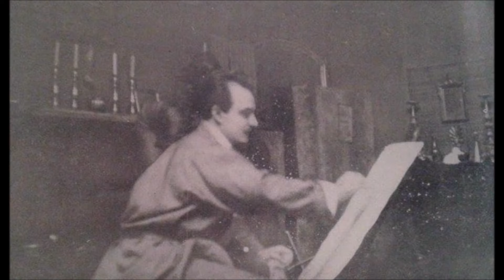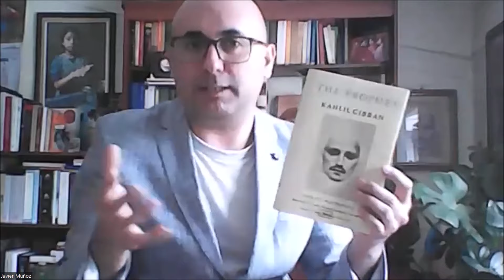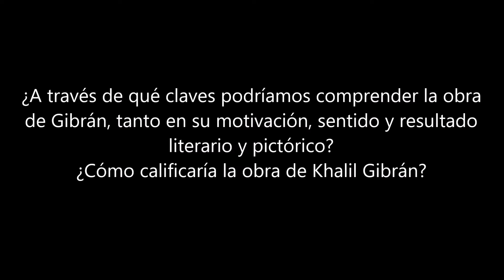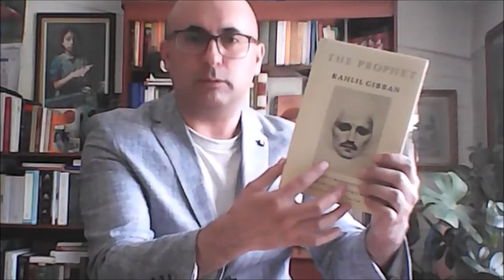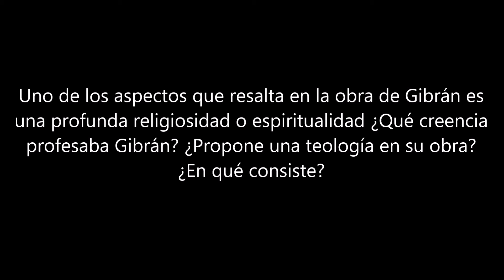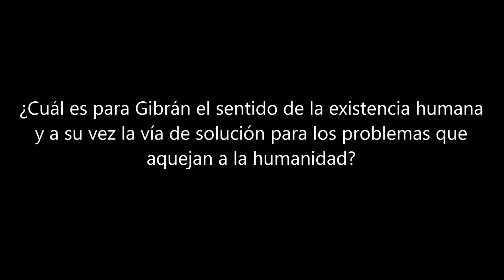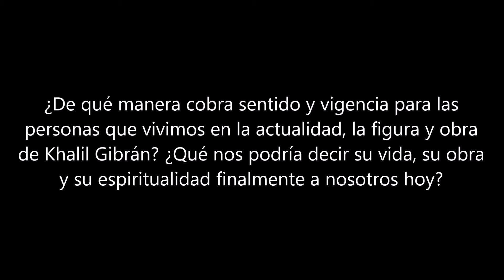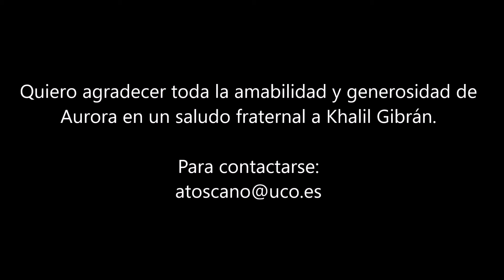"Caminos". Khalil Gibrán. Conversación con Aurora Toscano Crespo.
Conversación con Aurora Toscano Crespo, Doctora por la Universidad de Córdoba en la Facultad de Filosofía y Letras. Licenciada en Estudios Eclesiásticos (Baccalaureatus in theologia) en la Facultad de Teología de la Universidad de La Cartuja de Granada.

Ha realizado estudios de postgrado: Obtención de la Suficiencia Investigadora y del correspondiente Diploma de Estudios Avanzados (D.E.A.) de la Universidad Nacional de Educación a Distancia U.N.E.D.

En la actualidad trabajo como docente en Enseñanzas Medias, en la Universidad de Córdoba, como profesora asociada y en el Seminario Mayor San Pelagio, de Córdoba.

Fue Presidenta delegada diocesana en Córdoba de Manos Unidas desde 2013 hasta 2019. En la actualidad ejerce su voluntariado como vicedelegada en dicha ONG de Desarrollo. Está casada y tiene tres hijas.

Entre sus publicaciones destaco: Ǧibrān Khalīl Ǧibrān y su evocación del relato de la piscina probática de Bethesda en Revista Ámbitos de 2013 y su tesis doctoral Sistematización de la teología de Khalil Gibrán, presentada en el Instituto de Estudios de Posgrado, Programa de Doctorado en Lenguas y Culturas de la Universidad de Córdoba en España.

Preguntas:
01:18 Introducción.

17:56 ¿Quién fue Khalil Gibrán? ¿Cuál fue el contexto histórico en el que vivió y de qué manera este, impactó en su existencia y obra?

48:31 ¿A través de qué claves podríamos comprender la obra de Gibrán, tanto en su motivación, sentido y resultado literario y pictórico? ¿Cómo calificaría la obra de Khalil Gibrán?

1:35:12 Uno de los aspectos que resalta en la obra de Gibrán es una profunda religiosidad o espiritualidad ¿Qué creencia profesaba Gibrán? ¿Propone una teología en su obra? ¿En qué consiste?

2:03:21 ¿Cuál es para Gibrán el sentido de la existencia humana y a su vez la vía de solución para los problemas que aquejan a la humanidad?

2:17:13 ¿Qué obras y poemas de Gibrán le parecen más conmovedores? ¿Nos quisiera leer o mencionar algunas de ellas? ¿Qué evocan y nos transmiten estas lecturas?

2:24:25 ¿De qué manera cobra sentido y vigencia para las personas que vivimos en la actualidad, la figura y obra de Khalil Gibrán? ¿Qué nos podría decir su vida, su obra y su espiritualidad finalmente a nosotros hoy?

2:33:31 Al terminar este recorrido y con todo el conocimiento que usted tiene sobre la vida y obra de este hombre ¿Cómo evalúa en su propia experiencia de vida acercarse a la obra de este pensador y desde ahí, qué ha significado en fin, para usted, Khalil Gibrán?

2:46:51bAgradecimientos y contactos.

Podemos acompañarnos también por acá: Página web Facebook Instagram Libro El Camino de la Unidad

Nota: Toma con precaución, cautela y espíritu crítico las expresiones manifestadas en esta entrevista. Aunque puedas realizar el ejercicio de la empatía, esta no significa condescendencia. Más aún, implica un horizonte de descubrimiento del otro y de uno mismo, comprendiendo el marco de referencia que nos constituye. Aunque nuestro entrevistado posee muchos años de investigación, dedicación y profundización en su tema, algunas ideas expuestas aquí, siempre es un buen ejercicio reflexionarlas críticamente. Tú descubres finalmente, según tu propia honestidad, rigor, amor a la sabiduría y por ende, tu camino, búsqueda y alcance de la misma, lo que en fin, tiene sentido en esta expresión humana de encuentro con lo que llamamos, "la verdad".